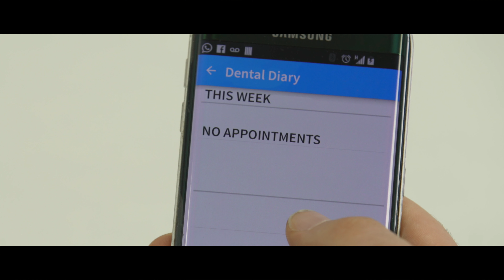Let patients find you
Are you finding patients for your dental practice the wrong way?